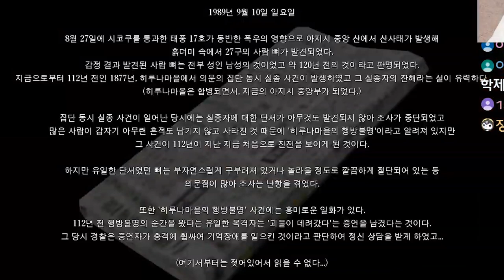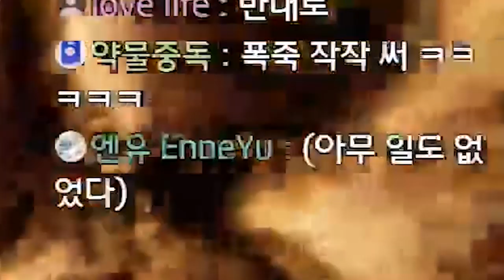숨소리만 내도 귀신이 쫓아오는 공포게임 그림자 복도..개쫄보가 도전해봤습니다